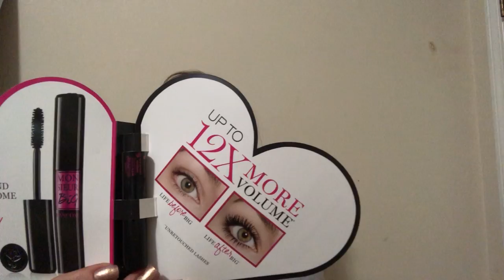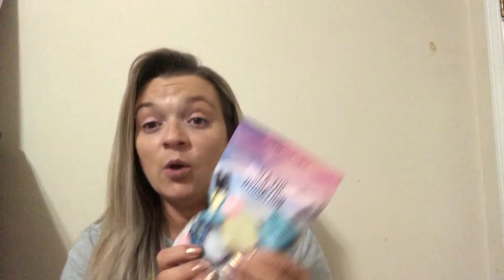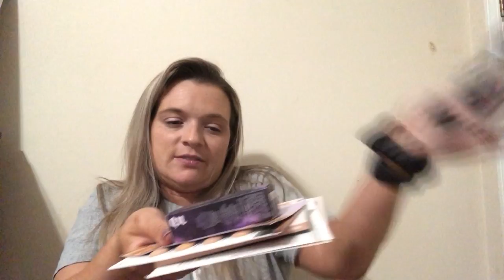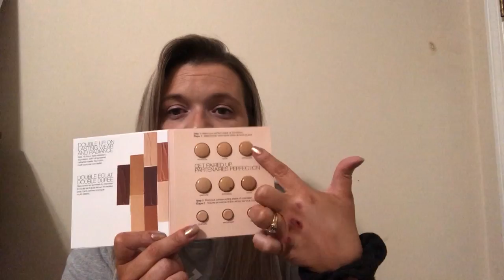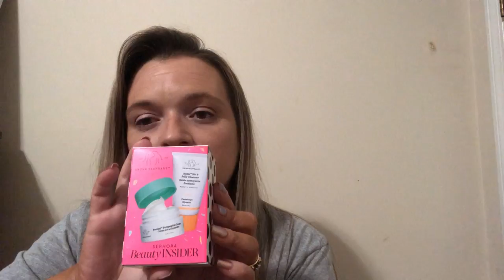Ulta + Sephora Haul | JBV #48